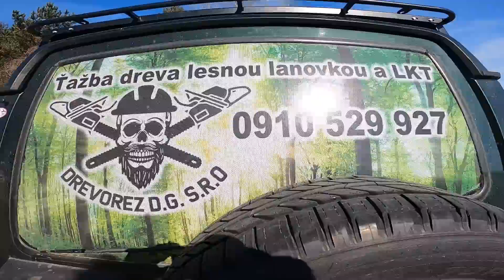LKT 81 Turbo,Pásový harvestor Neuson 11002HV a Lesná lanovka LS 1500.Prevoz strojov s komplikáciami